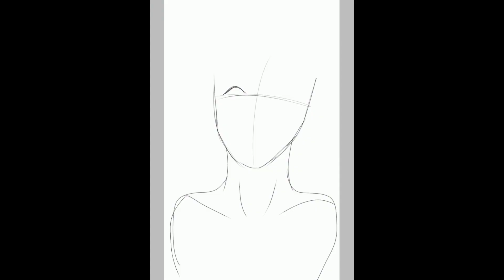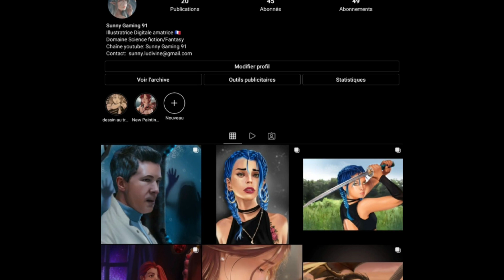FAQ- Bien débuter en dessin, projets,...+Nouveau concours dessin d’avril!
Aujourd'hui, petite faq avec en bonus un nouveau challenge dessin que je vous lance!
petits rappels: pour y participer, vous avez jusqu’au samedi 23 avril 20h00.
Il s’agit de redessiner mon o.c. (original character) de la vidéo dans votre propre style, propre pose, propre vision! hate de voir ce que vous ferez! Ne vous sous-estimez pas, vous pouvez tous y arriver!😉
Voici ci-dessous les différents endroits et contacts afin de m’envoyer votre travail! Choisissez celui de votre choix (un petit peu réticente avec pinterest), vous pouvez même filmer le processus et le mettre sur youtube en me passant le lien afin que je puisse le voir!😄

Voici le lien d'une playlist que j'ai créé et qui regroupe tous les tutos dessins que j'ai fait si vous avez besoin d'aide
sur ce, à vos crayons!